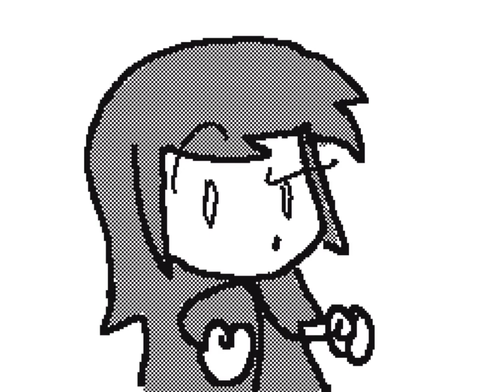2012 (It Ain't The End) Flipnote by 𝐆𝐮𝐚𝐩𝐞𝐫𝐬 / Flipnote Hatena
Creator: GuⒶやeⓇ$™ (aka RⒶkon☆) (Credit to original)

Music (Song): Jay Sean ft. Nicki Minaj - 2012 (It Ain't The End)
(The link given is where I used the sound)